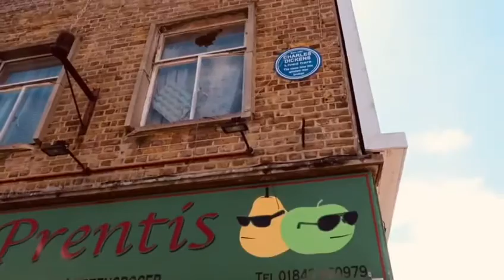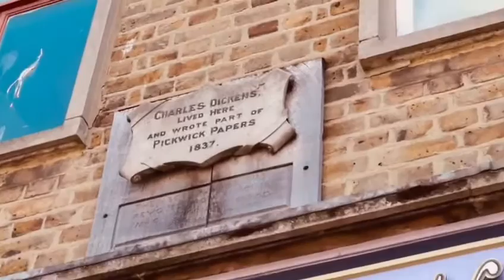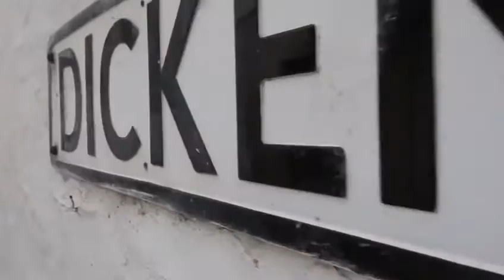Viking bay 11 July 2020